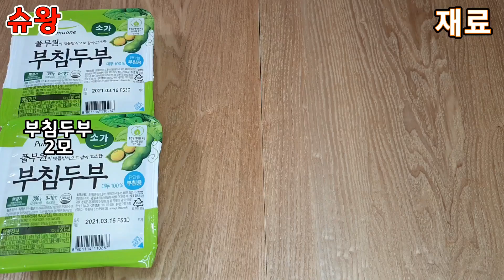[두부곤약조림] 맛있게 다이어트하고싶은 사람 모여라! 영양만점 밥도둑 곤약요리 레시피 공개 | How to make Braised Tofu konjac | Diet Recipe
💛 레시피 정보는 "더보기" 클릭!

🧡재료🧡
1. 두부, 곤약, 멸치다시육수, 양파, 고추, 대파
2. 고춧가루, 진간장, 설탕, 다진마늘, 맛술, 들기름, 올리고당, 액젓, 후추

🧡Ingredient🧡
1. Tofu, konjac, anchovy broth, onion, red pepper, green onion
2. Red pepper powder, soy sauce, sugar, minced garlic, sake, perilla oil, oligosaccharide, fish sauce, pepper

🙇‍♀️답변이 늦을 수 있는 점, 양해부탁드려요!!